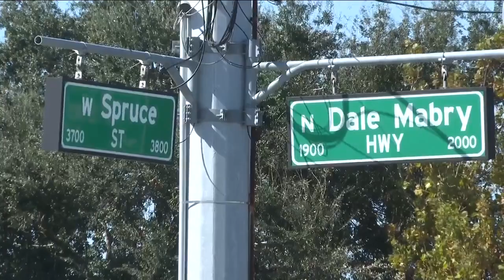6 puppies found in closed suitcase outside Tampa vacation rental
After being found inside a closed suitcase outside a vacation rental, six puppies, along with their mom and another puppy found separately, are being taken care of by the Humane Society of Tampa Bay.
On Wednesday, according to the shelter, two Tampa Police Department officers found a dog and her puppy running in a busy neighborhood off Spruce Street near Dale Mabry Highway.

After taking them to the Humane Society of Tampa Bay, the officers returned to the area to investigate and heard squeals coming from a closed suitcase sitting outside a vacation rental.